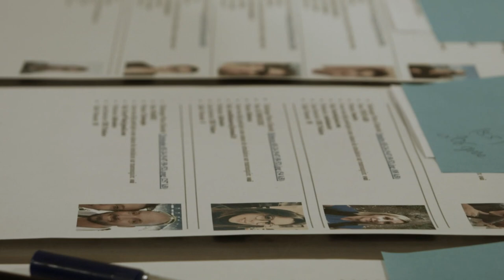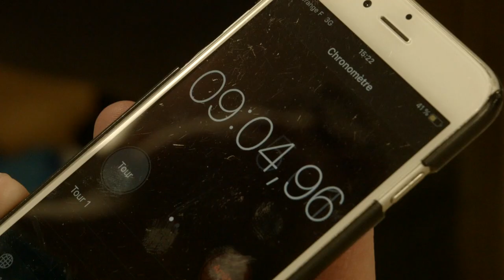Sim Cup 2019 - Poitiers ABS Lab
Le 11/05/19 se déroulait à ABS Lab, à Poitiers, une Sim Cup. Cette rencontre amicale mettait en compétition huit équipes pluri-professionnelles, de Sainte à Chinon, dans des scénari sur Sim Man 3G.